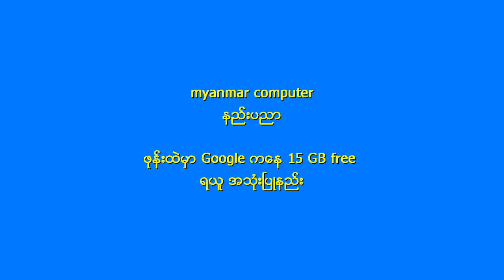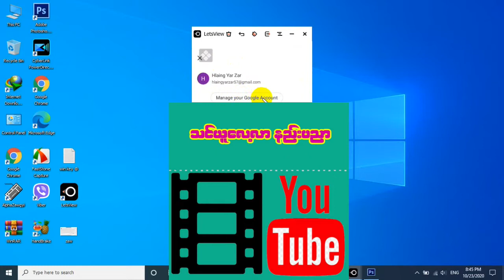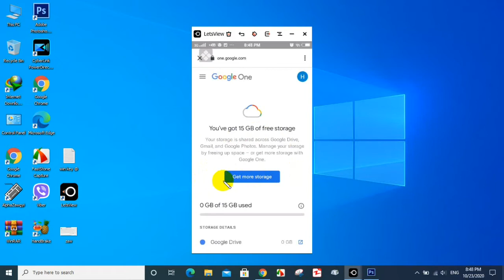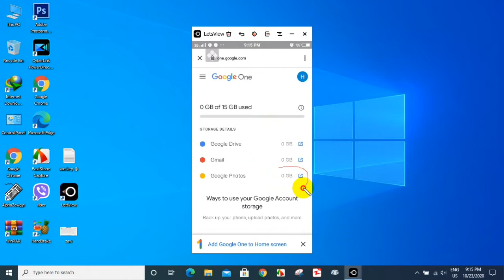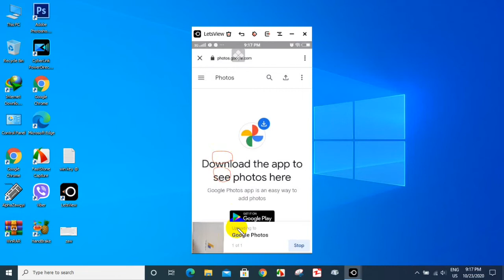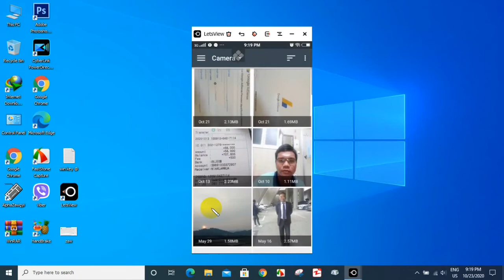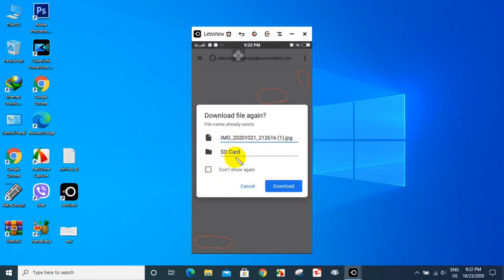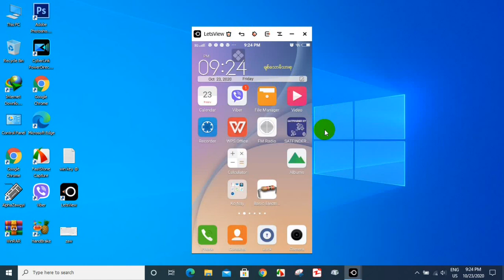phone မွာ Google က free ေပးတဲ႔ Account storage 15 GB ကို ရယူ အသုံးၿပဳနည္း